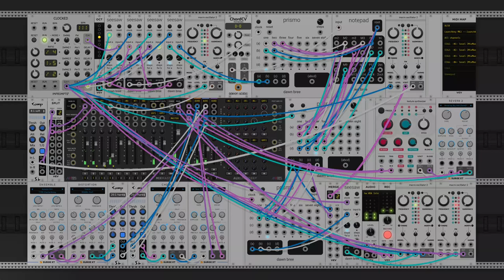dawn bree - it's not the right time (modular synth ambient)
started a bit later in the night than i usually do so i kept it pretty simple today as i'd like to get some sleep pretty soon. still slowly building back my previous stuff and trying to reevaluate how a structure things.

progression is a fairly simple V-ii-IV-I, nothing too crazy harmonics or melody wise on this one, mostly just about sound design and atmosphere. i'm really happy with how that echo is able to blend into the notes. i'm a big fan of any time i can get something that sort of sounds percussion like out of an echo effect, that sort of background click or pop kind of further back in the mix. often its caused by doing something wrong or like clipping something in a weird way but if done correctly it gives some really nice rhythmic structure thats tough to get otherwise when you don't have a full drum section. anyways i hope you like this one, let me know what you think! :)